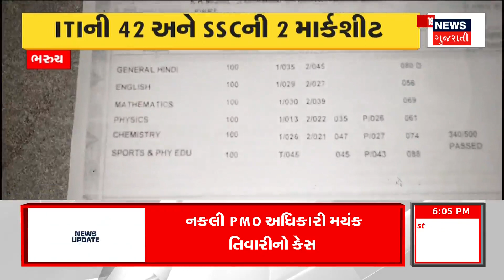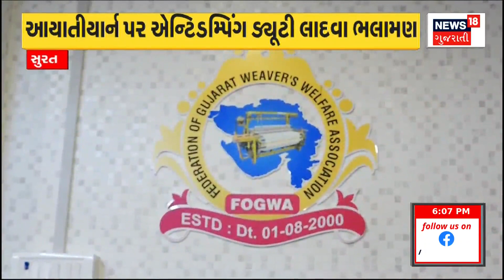Bharuch News | નકલી માર્કશીટ કૌભાંડ મામલે પોલીસની કાર્યવાહી | Duplicate Mark sheet | Gujarat News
Accused produced 45 fake mark sheets, 2 accused were arrested

આરોપીઓએ 45 નકલી માર્કશીટ બનાવી હતી, 2 આરોપીઓની ધરપકડ કરાઈn18oc_Bharuch